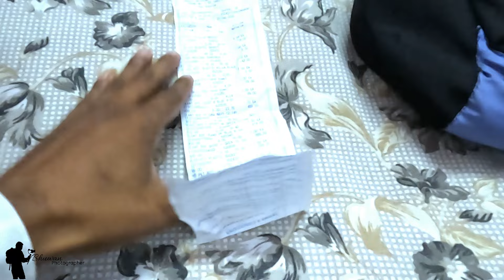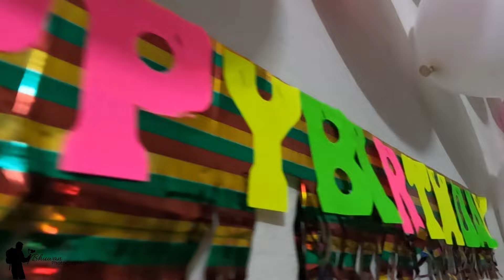Vishal Mega Mart Loot laye || Haldwani || Kathgodam || Shopping me Shopping || Vlog - 40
Vishal Mega Mart Haldwani || Bahut Shopping kar liya aaj to .

Thank you all Youtube family❤❤🧡🧡and friends